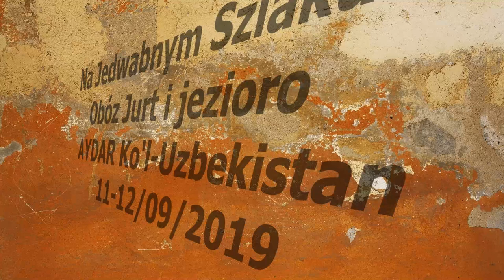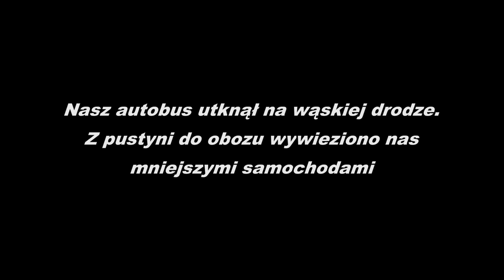Uzbekistan - Na Jedwabnym Szlaku - nocleg na pustyni w jurtach - jezioro AYDAR KO'L - Lake Aydar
Objazdowa wycieczka z biurem Wytwórnia Wypraw. Zwiedzaliśmy dwa kraje Kazachstan i Uzbekistan. Wrzesień 2019. Tutaj, w drodze do Samarkandy zatrzymujemy się na nocleg na pustyni, w okolicy jeziora AYDAR KO'L
On the Silk Road - Uzbekistan - overnight in the desert in yurts - AYDAR KO'L lake
A road trip with Wytwórnia Wyprawa. We visited two countries: Kazakhstan and Uzbekistan. September 2019. Here, on the way to Samarkand, we stop for the night in the desert, near the AYDAR KO'L lake